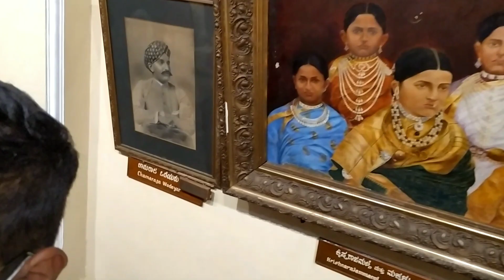Mysore palace vlog / Mysore 1 night stay just at ₹ 300 including breakfast / Budget travel.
Mysore palace vlog and stay just at ₹ 300 with breakfast. Bike trip.